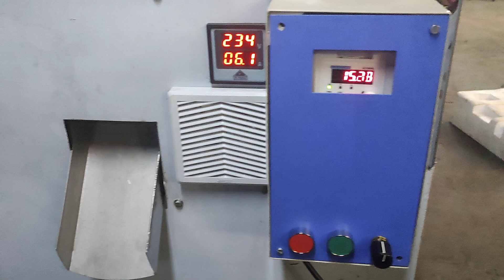3 HP VFD Chilly Crusher Function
Working of VFD and requirements explained.